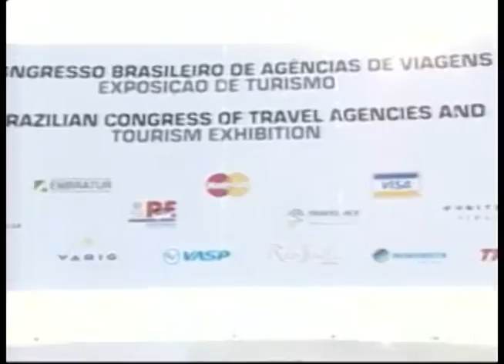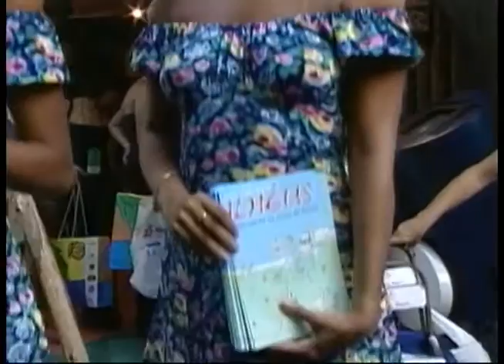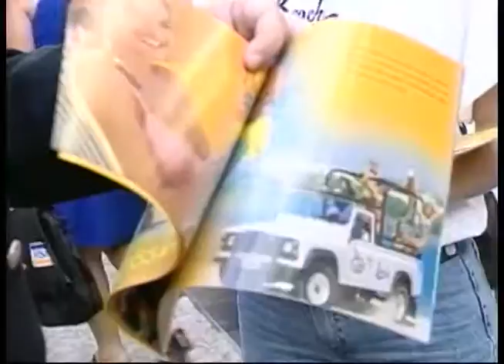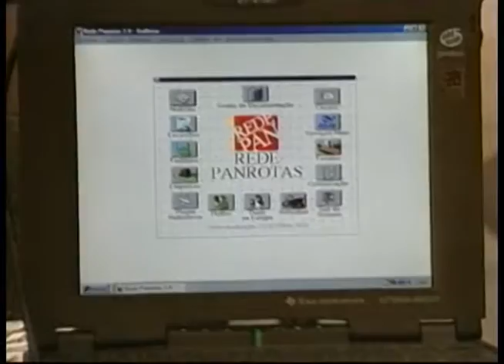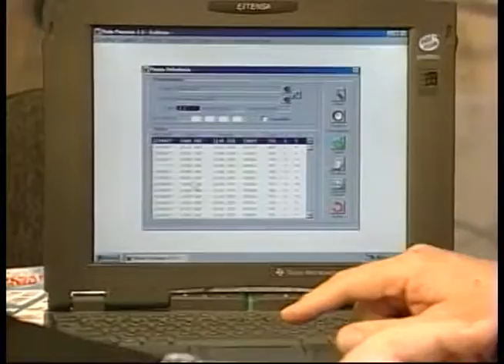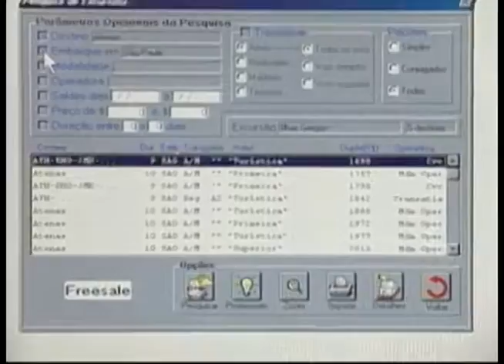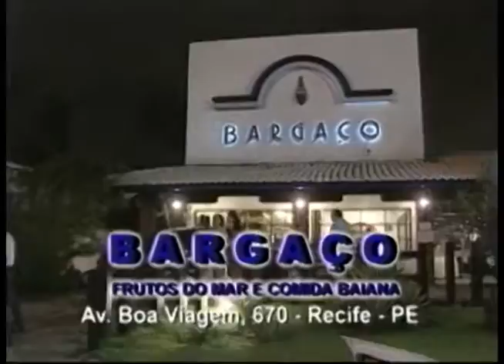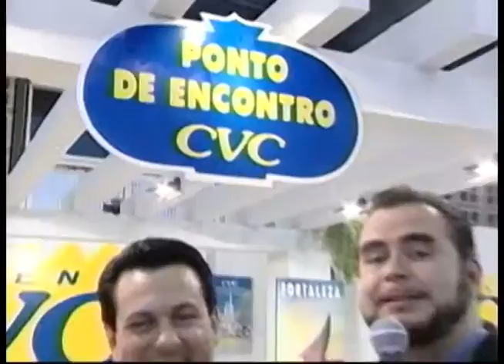Abav 1998 Pernambuco Comandante Rolim Amaro parte 1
Programa Bom Dia Abav - Gravado em Recife - Pernambuco durante Abav 1998

Entrevistados:
Comandante Rolim Amaro
Fernando Pinto
Luiz da Gama Mor
e outros